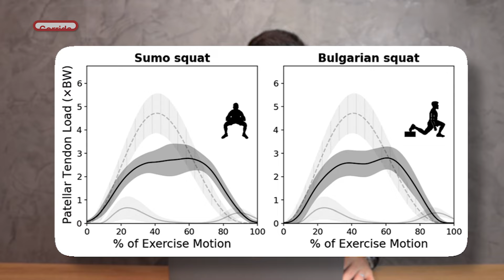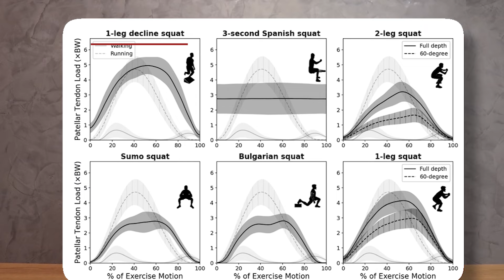Otimize a Reabilitação: Descubra a Carga Ideal no Tendão Patelar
Neste vídeo, o Dr. Rodrigo Scatone compartilha descobertas cruciais de um estudo pioneiro sobre a carga no tendão patelar durante a reabilitação de tendinopatia.

 Fisioterapeutas, esse vídeo é o que você precisava para descobrir quais exercícios oferecem a carga ideal para otimizar a recuperação de seus pacientes. Aprofunde-se nas evidências científicas e aprimore suas práticas clínicas. Confira mais detalhes e o artigo completo na descrição!

⚠ Aperfeiçoe suas habilidades como fisioterapeuta! Acesse NOSSOS CURSOS GRATUITOS e transforme sua prática. Comece agora! 👇